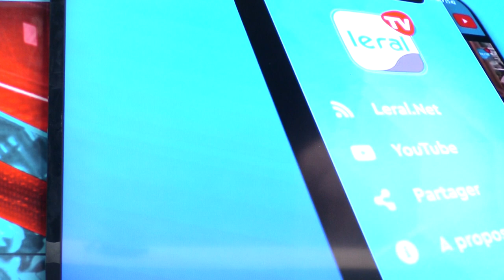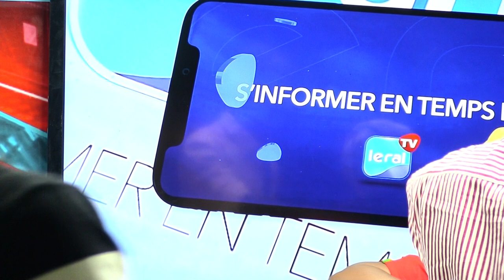Parte 3: Pertinente analyse politique du défunt journaliste, Abou Mamadou Sy sur Idrissa Seck